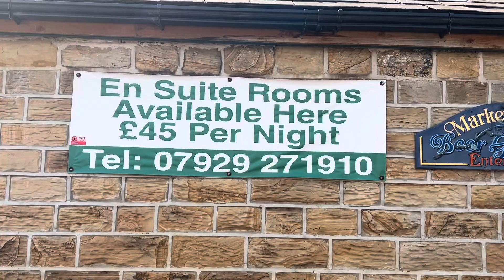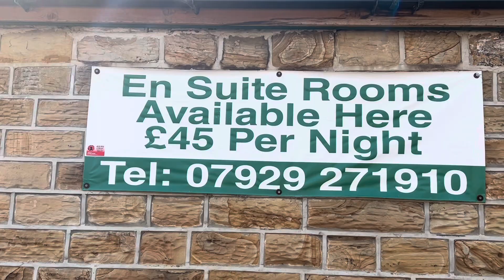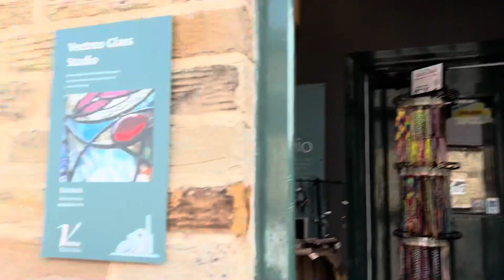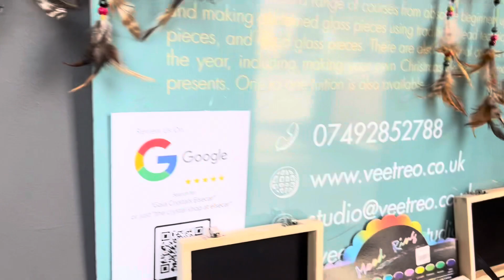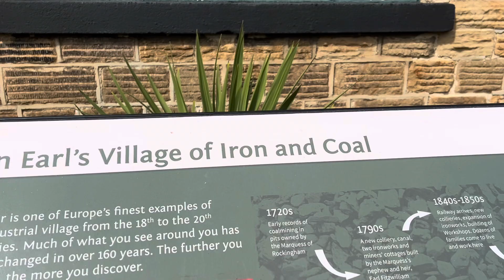Відвідали Єлсіка парк 6-09-2023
Вибачте- я обмовилася- ми живемо в Південному Йоркширі, а не в північному. ☺️☺️